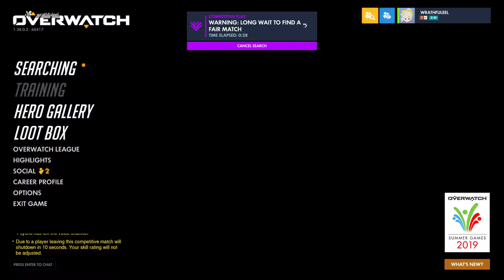*PLAYER HAS LEFT THE MATCH, MATCH WILL BE CANCELLED IN 0:10* (overwatch)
i cant really think of a good description right now, I've got a headache, just enjoy the video, or don't